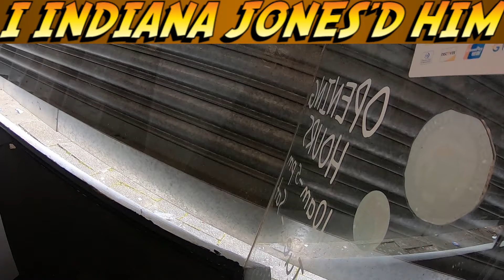Guy Got Indiana Jonesed